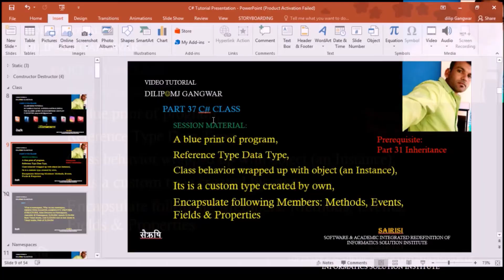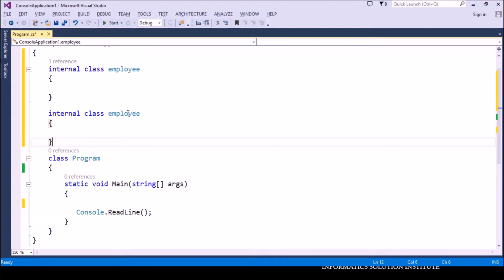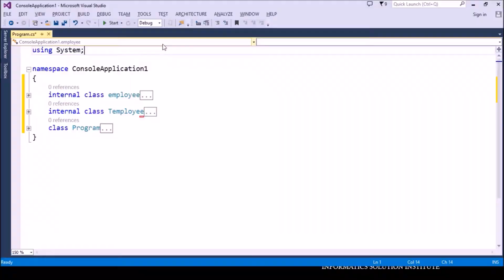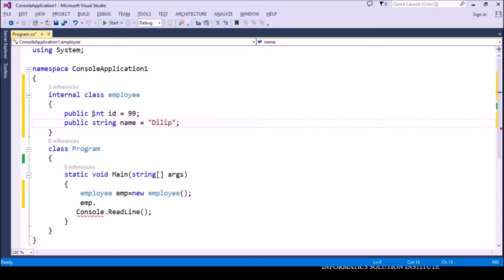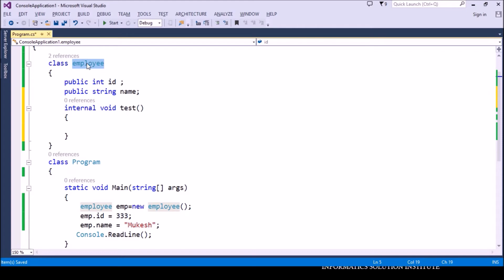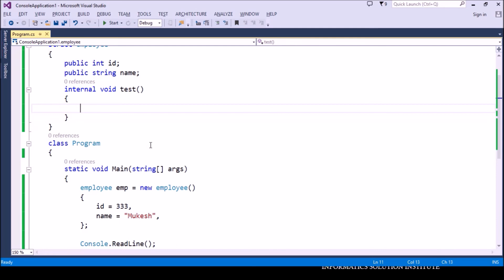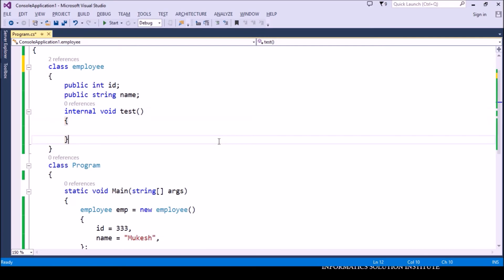PART 72 C# Class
Content: *What is class **Why do we use class ***How to use class ***Interview questions related class ***Class behavior ***what is Instance ***What is object ***